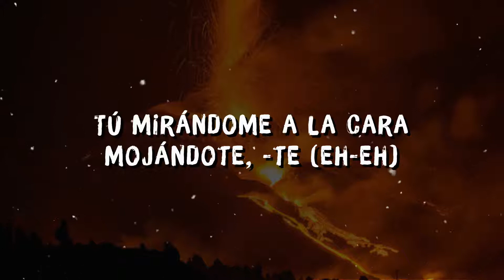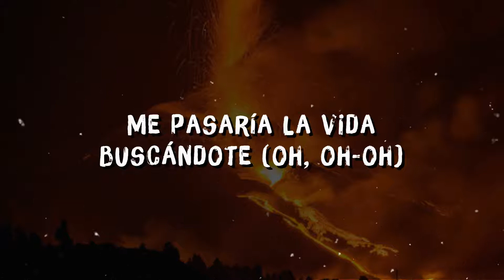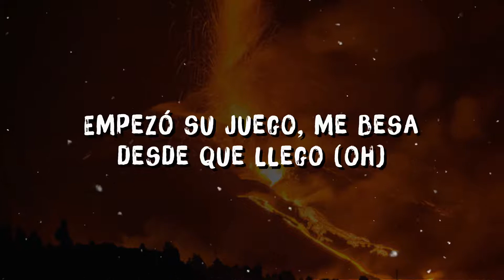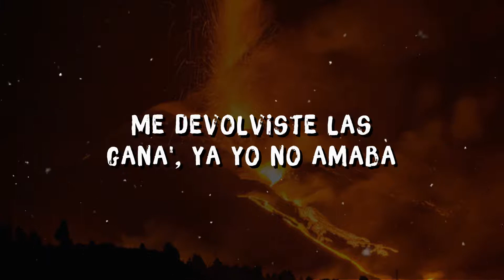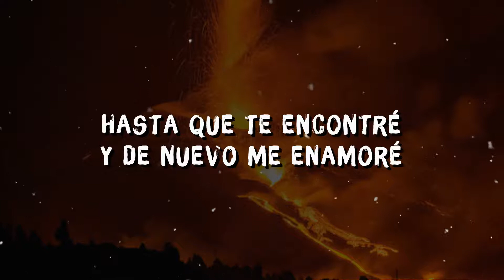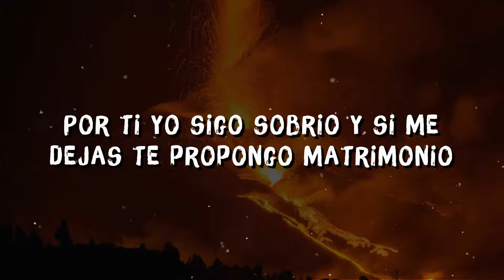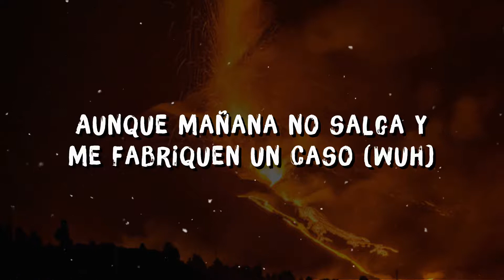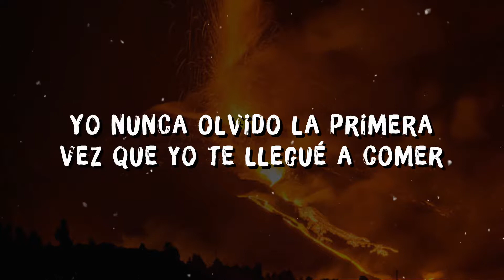Sola Remix (Letra) - Anuel AA Ft. Daddy Yankee, Wisin, Farruko, Zion Y Lennox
Letra de la canción:
Zid Diddy
Anuel
This is the remix
La gerencia
DY

[Farruko]
En este infierno vi un angel pasar
Que iluminaba mi camino en medio de oscuridad
Y le dije

[Coro]
Hola, te vi caminando en lo oscuro sola
En este juego tú tienes la bola
Quiero comerte completita toda
Quiero comerte completita sola

Yo nunca olvido la primera vez que yo te llegué a comer
Y sigo recorriendo tu piel
Fumando y bebiendo rosé
Y ahora que...
Te tengo de espalda tú mirándome la cara mojándote
Sigo recorriendo tu piel
Ie e eee

[Zion]
Yo te saborie uhhhh
Que rico fue me pasaria la vida buscandote
Para darte otra vez a sola ehh ehh ehh
No sabe lo bien que te ve ehh ehh
La presidencial yo reserve ehh ehh
Para revivir el momento, bebiendo fumando

[Lennox]
A mi me gusta porque ella lo enrola
Siempre a donde llega ella es la que controla
Tiene una pistola pa cualquiera que invente,
Haciendo el amor le gusta lo diferente
Vamo hacerlo otra vez

[Anuel AA]
Yo no soy un diablo pero te doy calor
Se pasa gastando dinero ella trabaja en el mall
Es una diabla ella no siente temor
Solo sale cuando se esconde el sol
El sexo es el consuelo para el desamor
Me dice que así es mejor
La amo como amo mi pistola
Pedimos 10 botellas y le dije...

[Wisin]
El caserio lo controla
En la cartera una pistola
Donde me pille me viola matadora
Kun fuu hasta patadas voladoras
Naturales las bubies pero se hizo la cola
Cuando yo quiero tu quieres nos fuimos a fuego
Se desnuda me pone una venda y quedo ciego
Empieza su juego me besa desde que llego
Mami tu eres la dura y eso yo nunca lo niego.

[Farruko]
Apareciste en el peor momento de mi vida
Me rescataste tu me aliviaste este dolor
Que me atormenta el corazón
Me devolviste las ganas ya yo no amaba
En nadie confiaba a nadie miraba
Hasta que te encontre y de nuevo me enamore
Eres el angel que me saco de adentro ese demonio
Me calmaste el odio, ya no me agobio
Por ti yo sigo sobrio
Si me deja te propongo matrimonio.

[Daddy Yankee]
Bebe hazme caso
No olvide mis pasos
Aunque mañana saque y me fabriquen un caso
Me siguen tirando y yo en ti pensando
Cuando escucho tu voz todo lo voy recordando
Vueelve a hacerme esas cositas mamita vuelve
Hablame sucio pa dañarme la mente
Que duele que me olvide esta gente
Donde están los que decian REAL HASTA LA MUERTE,
Conmigo siempre estas
Queiro escucharte mas
Las noche se hacen cortas baby en mi intimidad
Matandome tu nombre mami por necesidad
Estoy preso pero tu fantasia es mi libertad
Vueelve
A hacerme esas cositas mamita vuelve
Pero sigo contigo porque eres Real Hasta La Muerte.

[Coro Anuel AA]
Y ahora que...

Anuel
Señores siempre es un verdadero placer trabajar con estos artistas
DY
Farru
Farruko
W
Zion